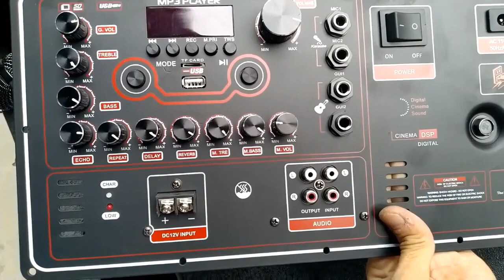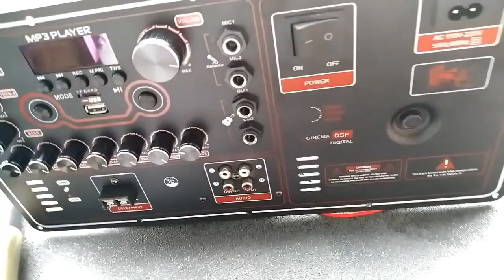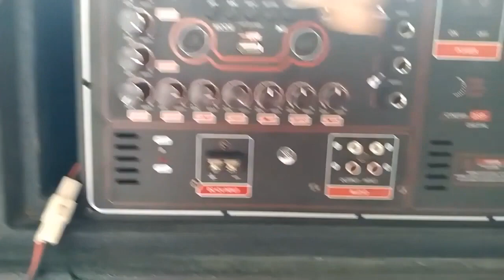Mạch loa kéo Reverb DSP chạy FET công suất 200W 8ôm – 400W 4ôm, loa kéo 5 – 4 – 3 tấc đôi hoặc đơn